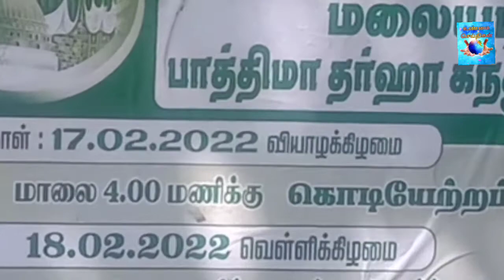நெல்லை பாளை சீவலப்பேரி ரோட்டில் பாத்திமா தர்ஹா கந்தூரி விழா